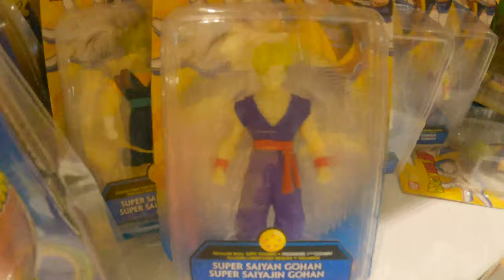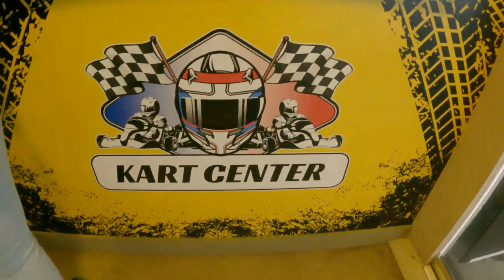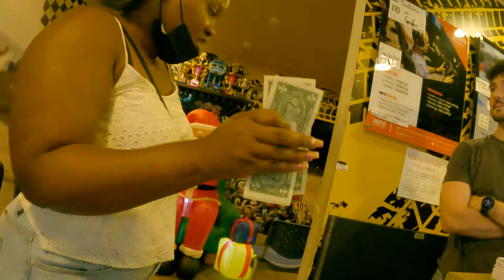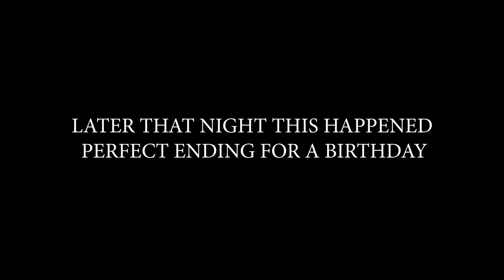BIRTHDAY IN PANAMA PART 2 || panama Kart Center